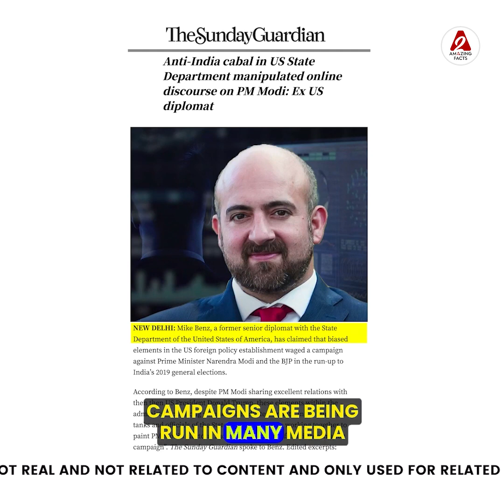कश्मीर में आतंकवादी के रिश्तेदार भी फहरा रहे तिरंगा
Following are some amazing facts discussed in this video:
1. Relatives of terrorists are also hoisting the tricolor in Kashmir
2. Is America working against Modi ji?
3. A SUPERSTAR MADE OF A CONDUCTOR
4. ooh Makeba who is Makeba history you will be shocked 😳

इस वीडियो में चर्चा किए गए कुछ आश्चर्यजनक तथ्य निम्नलिखित हैं:
1. कश्मीर में आतंकवादी के रिश्तेदार भी फहरा रहे तिरंगा
2. क्या मोदी जी के ख़िलाफ़ काम कर रहा अमेरिका 😳
3. एक CONDUCTOR के से बना सुपर स्टार
4. ooh Makeba कौन है माकेबा इतिहास जान के चौंक जाओगे 😳